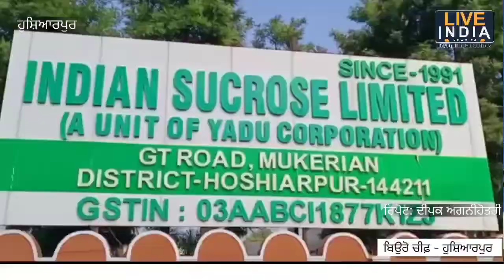ਪਗੜੀ ਸੰਭਾਲ ਜੱਟਾ ਲਹਿਰ ਪੰਜਾਬ ਵੱਲੋਂ ਅਤੇ ਹੋਰ ਕਿਸਾਨ ਜਥੇਬੰਦੀਆਂ ਵੱਲੋਂ ਗੰਨੇ ਦੀ ਬਕਾਇਆ ਰਾਸ਼ੀ ਨੂੰ ਲੈ ਕੇ ਧਰਨਾ